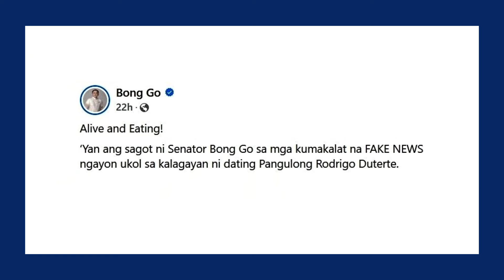Rody Duterte Is ‘Alive And Eating’ – Bong Go